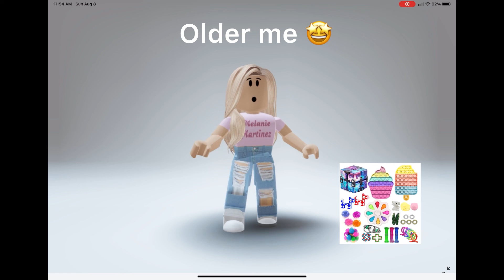Young me 🙄 vs Older me 🤩 Roblox trend